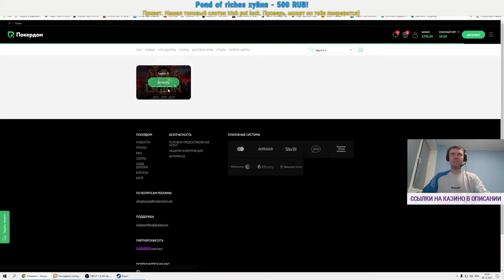За каждое чавканье -10к